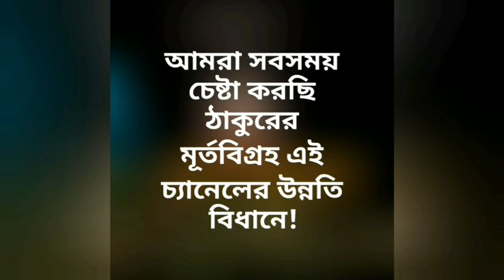১১তম পর্ব--মূল্যবোধে ধন্যজীবন || Swami Jnanalokananda, Vivekananda's Ancestral House |Pranaram বাংলা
১১তম পর্ব--মূল্যবোধে ধন্যজীবন || Swami Jnanalokananda, Vivekananda's Ancestral House |Pranaram বাংলা
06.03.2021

Account Name: PABITRA KUMAR SUR
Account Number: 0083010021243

IFSC Code: UTBI0COL108
Branch : 0083  COLLEGE STRRET
YMCA BUILDING
90/7A, M.G. ROAD}

🔴আমরা 6টি চ্যানেলের মাধ্যমে ঠাকুর-মা-স্বামীজীর ভাবধারা সম্প্রচার ও প্রসারে ব্রতী রয়েছি! পাশে চ্যানেলের লিঙ্ক দেওয়া হলো:---

ঠাকুরের কৃপা হলে ভবিষ্যতে আরো অন্যান্য ভাষায় PRANARAM চ্যানেল কাজ ক'রে যাবে!